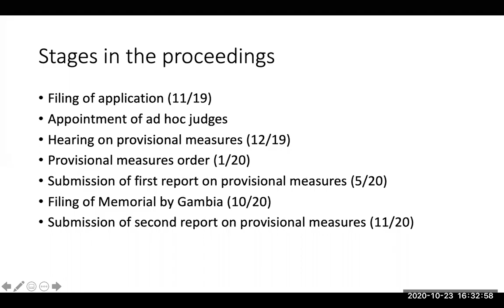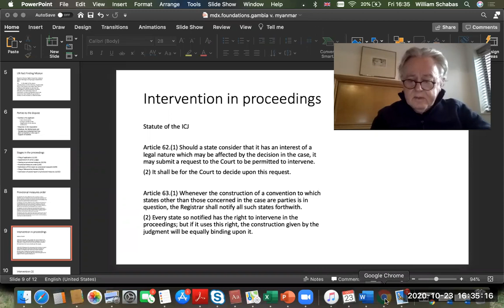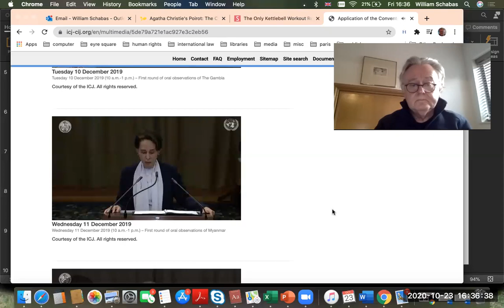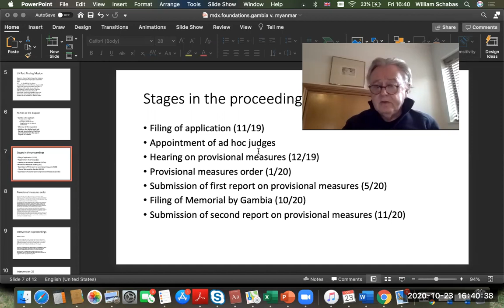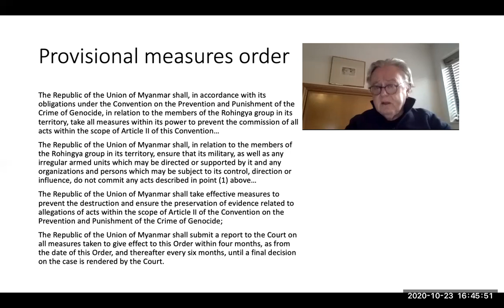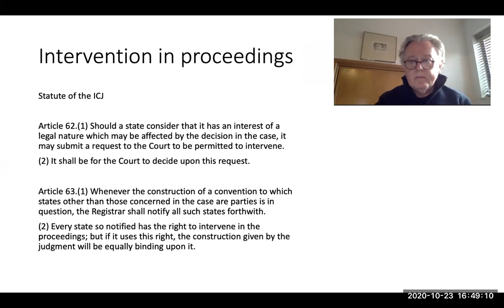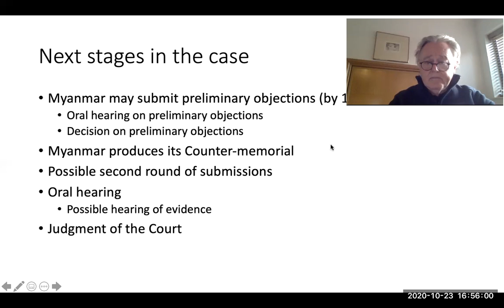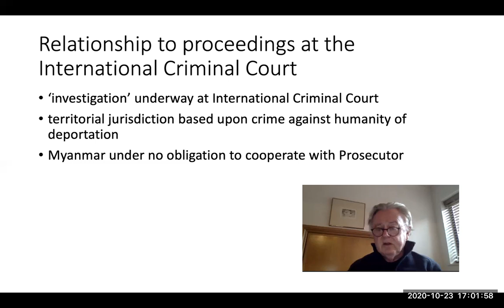32.International Law Course. Prof. Schabas. Disputes before ICJ. The Gambia vs Myanmar Case (Part 2)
Role of the International Court of Justice through the lenses of The Gambia vs Myanmar ICJ case.
Delivered  by Professor William Schabas ahead of Lecture at Middlesex University. Part 2